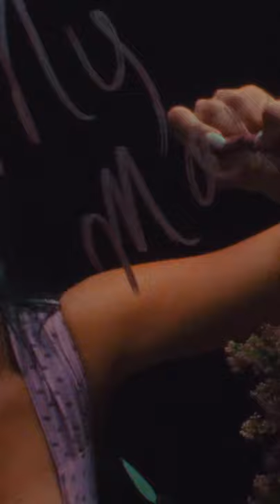Delacey - 🎞🖤 I really need him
😅Another highlight from my IG story.